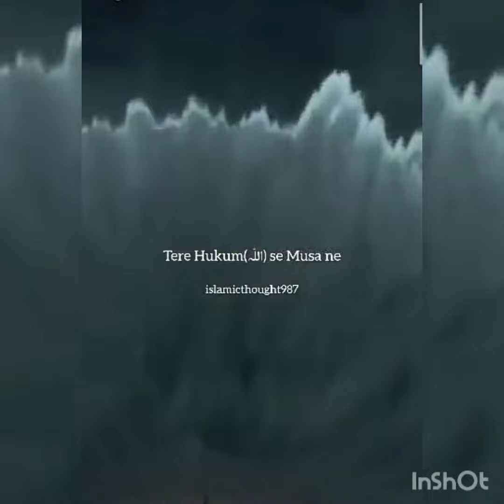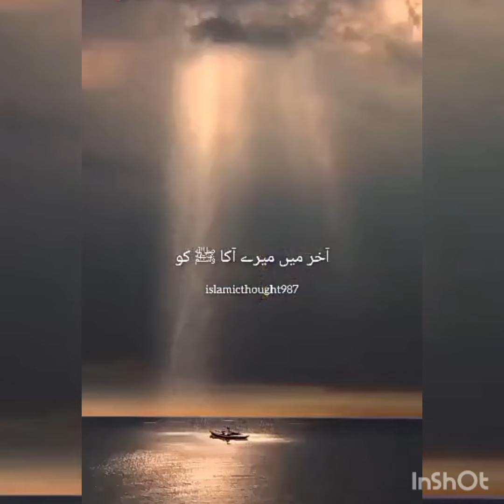Beautiful Nasheed for all messenger of Allah💚 # spread good vibes # islamic shorts # like& subscribe